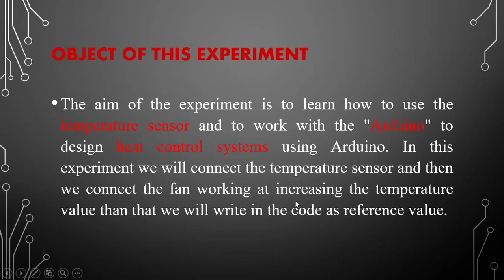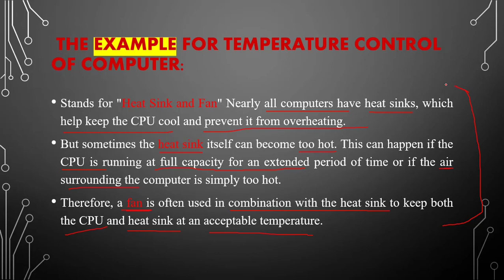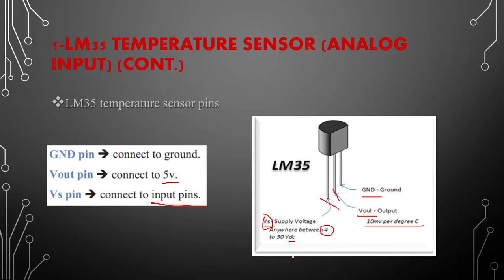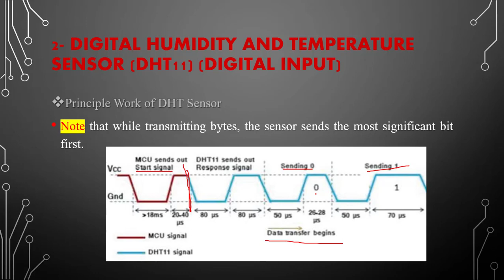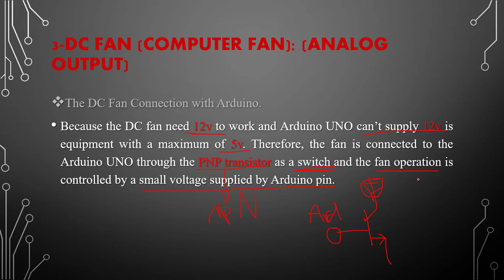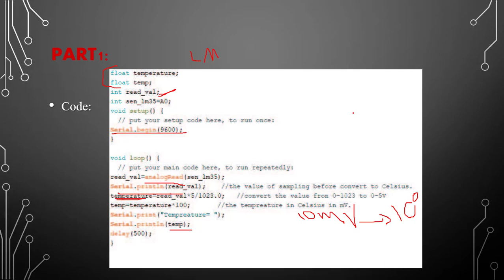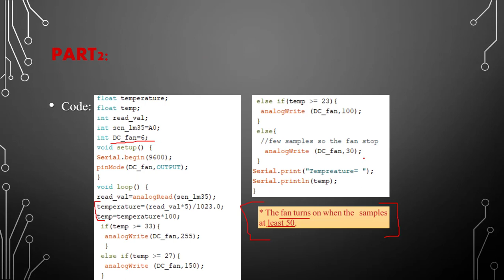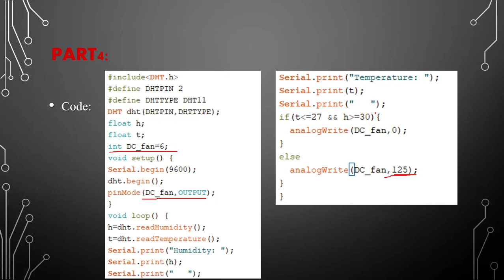Microcontroller LAB-Arduino-EXP6-Design heat control systems using Arduino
- Object of this experiment:
The aim of the experiment is to learn how to use the temperature sensor and to work with the "Arduino" to design heat control systems using Arduino. In this experiment we will connect the temperature sensor and then we connect the fan working at increasing the temperature value than that we will write in the code as reference value.
- Theory
 Introduction
Heat controls allow you to easily regulate the temperature of your home, devices, water and anything need to keep the temperature in specific value.
 The controls automatically turn the heating on and off based on settings input by the user, to ensure maximum comfort.
 This process moves away from a fixed, traditional timer system and can therefore be used to better control the temperature within your home.
 Thermostats, allowing people to control the temperature of their home, have been around for a long time. Newer heating control systems have evolved to the give residents total control of their heating, and by extension, their bills. The latest technology allows you to automatically control your heating to work around your daily schedule.
 The example for Temperature control of computer:
Stands for "Heat Sink and Fan" Nearly all computers have heat sinks, which help keep the CPU cool and prevent it from overheating.
But sometimes the heat sink itself can become too hot. This can happen if the CPU is running at full capacity for an extended period of time or if the air surrounding the computer is simply too hot.
Therefore, a fan is often used in combination with the heat sink to keep both the CPU and heat sink at an acceptable temperature.
This combination is creatively called a "heat sink and fan," or HSF. The fan moves cool air across the heat sink, pushing hot air away from the computer.
Each CPU has a thermometer built in that keeps track of the processor’s temperature. If the temperature becomes too hot, the fan or fans near the CPU may speed up to help cool the processor and heat sink.
- Components of this experiment:
1-lm35 temperature sensor (Analog Input)
The LM35 is an integrated circuit sensor that can be used to measure temperature with an electrical output proportional to the temperature (in C◦), It has an output voltage that is proportional to the Celsius temperature 10 mv for 1 Celsius, the accuracy of reading up to ±0.5 C◦ the rated range of LM35 is −55°C to +150°C.
2- Digital Humidity and Temperature Sensor (DHT11) (Digital Input)
Overview
The low cost DHT temperature & humidity sensors. These sensors are very basic and slow, but are great for hobbyists who want to do some basic data logging. The DHT sensors are made of two parts, a capacitive humidity sensor and a thermistor.